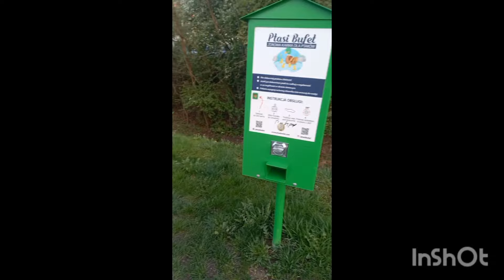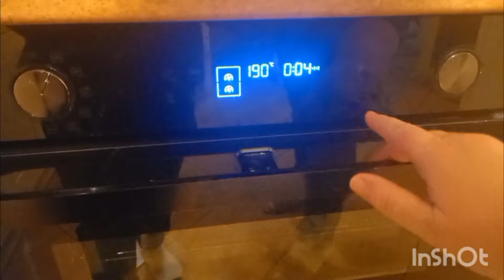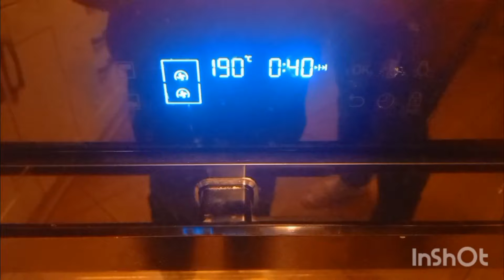Przepis na rogaliki śniadaniowe🥐❤️ i wiosenny spacer 🌺🌳💟💟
Przepis na rogaliki:

500g mąki pszennej                                 ❤️
20g świeżych drożdży
120ml mleka (do zaczynu)
250ml mleka (do ciasta)
1 łyżka cukru
1 płaska łyżeczka soli
50g masła

ZACZYN:
1|2 szklanki letniego mleka rozmieszać z cukrem i drożdżami.
MASŁO:
50g masła roztopić do koloru żółtego.

CIASTO:
Mąkę przesiać do miski w środku zrobić dołek wlać zaczyn i zamieszać pozostawić na 30min
wlać pozostałe mleko I wyrabiać na gładkie ciasto pod koniec dodać roztopione masło i wyrabiać do całkowitego połączenia ciasto przykryć ściereczką i zostawić na 1godz do wyrośnięcia, W między czasie ciasto napowietrzać.

WYKONANIE:
Wyrośnięte ciasto rozwałkować na stolnicy, brzegi ciasta zwinąć do środka i rozwałkować w okrąg. Wycinać radełkiem trójkąty i zwijać rogaliki. Zostawić je do wyrośnięcia na 30min. Po wyrośnięciu piec w temperaturze 200°C

I gotowe smacznego:) ❤️❤️